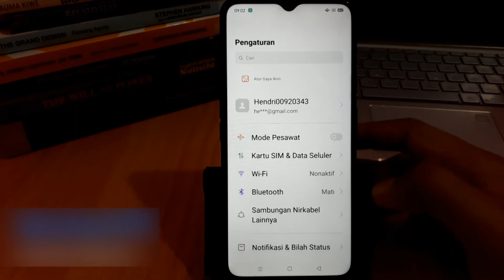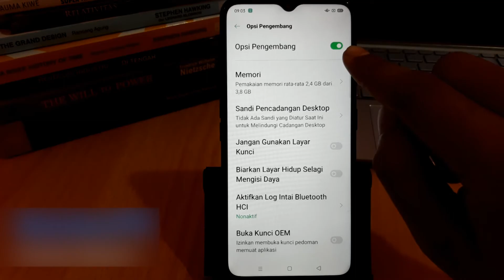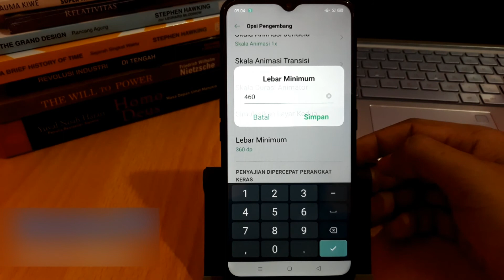Cara mengecilkan ukuran layar hp oppo